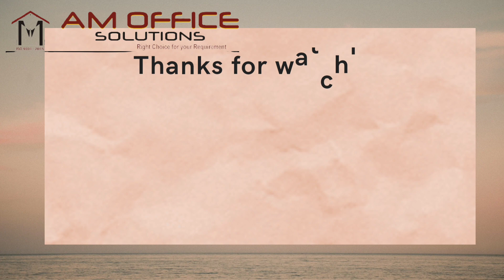AM Office Solutions | Bangalore | Hyderabad | Vijayawada |Visakhapatnam | Bhubaneswar +91-9606328303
We A M Office Solutions are one of the leading manufacturers of a wide range of Portable Cabins, Portable Office Cabins, Prefab Labour Camp, Portable Toilets, Portable Store Room, Security Cabin etc. To find the on-site demands of construction sites, security purposes, factories, toll booths, and other similar areas where permanent construction is not feasible. Our business operations are run by our experts who have vast experience in our industry sector. The visionary process guidance, as well as strong advertising skills, provide them to deliver compatible solutions as demanded by the customers. Further, in-depth process knowledge regarding involved field areas also allows us to deliver the solution in highly customized specifications.

We are well-known Manufacturer and Supplier of Portable Products such as Portable office Cabins, Prefab Labour Camp, Portable Toilets, Portable Store Room, Security Cabin, Portable Bunk House and all kind of Portable cabins/containers. etc. These products are quality tested by the professionals and offered our consumers in the leak-proof frame. Additionally, these portable products are superior in working.